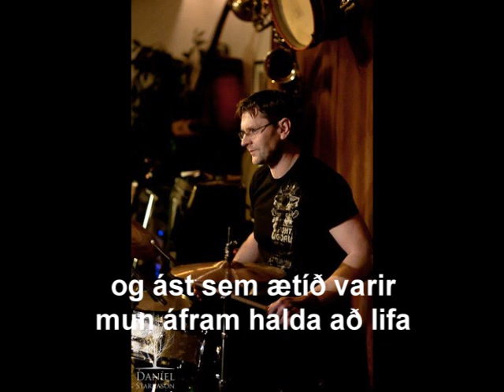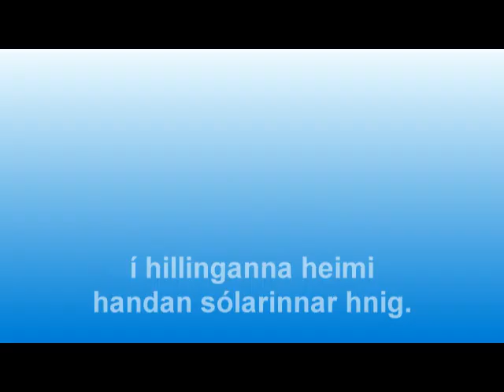Atli Már Rúnarsson - Von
Lag Atli Már Rúnarsson.
Texti Pétur Geir Helgason.
Hljóðfæraleikur og söngur Atli.
Gítarsóló,Upptökur Brynjólfur Brynjólfsson.
Video Kristófer Atlason.